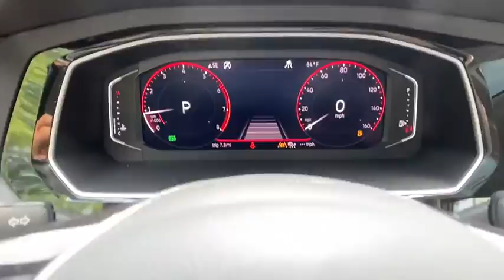2020 Volkswagen Jetta Alpharetta, Roswell, Johns Creek, Marietta, Sandy Springs, GA LM067366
Pure White New 2020 Volkswagen Jetta available in Alpharetta, Georgia at Nalley VW of Alpharetta. Servicing the Roswell, Johns Creek, Marietta, Sandy Springs, GA area.

2020 Volkswagen Jetta Pure White SEL FWD New for 2020 4 year / 50,000 mile limited warranty standard on most new 2020 VWs.30/40 City/Highway MPG Awards:* 2020 KBB.com 10 Coolest New Cars Under $20,000Check out Push Start @ for fast, simple, one click for all purchase. Contact our internet department for more information. This price includes all dealer fee's.